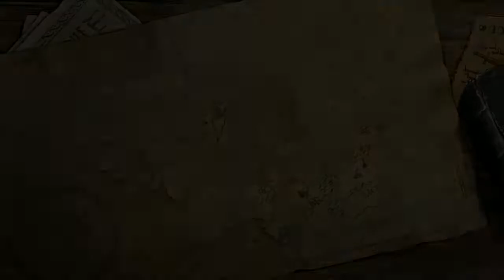Let's Play LEGO: The Lord of the Rings - EP 3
This is a complete gameplay walkthrough of Lego Lord of the Rings.

Based on The Lord of the Rings motion picture trilogy, LEGO® The Lord of the Rings follows the original storylines of The Lord of the Rings: The Fellowship of the Ring, The Lord of the Rings: The Two Towers, and The Lord of the Rings: The Return of the King, taking players through the epic story events re-imagined with the humor and endless variety of LEGO play.
Trusted with the dangerous task to destroy an ancient magical ring that threatens all that is good, Frodo is forced to leave his peaceful home. But the ring wants to be found and the road to Mount Doom, the only place where it can be destroyed, will be perilous and riddled with Orcs and fouler things. To help Frodo, a Fellowship is formed —Aragorn the Ranger, Gandalf the Wizard, Legolas the Elf, Gimli the Dwarf, Boromir a Man of Gondor, and Frodo's Hobbit friends Sam, Merry and Pippin. Players relive the legend through the LEGO mini-figures, as they explore wonders, solve timeless riddles, and overcome endless foes in their quest to destroy the Ring.

Developer: Traveler's Tales
Publisher: Warner Bros. Interactive Entertainment